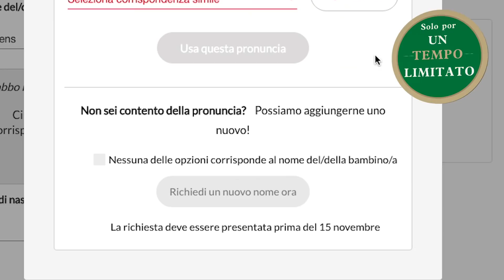Natale è arrivato presto!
🚂💨  Tutti a bordo! Ci sono molte novità quest'anno! Acquista il tuo Pass Magico oggi stesso e goditi bonus esclusivi per un periodo di tempo limitato! ⏲️

Usa la nostra app gratuita per sbloccare funzionalità esclusive -

Dal 2008, PNP- Polo Nord Portatile ha aiutato milioni di bambini, giovani e adulti di tutto il mondo, a passare un Natale più magico che mai. Crea chiamate e video personalizzati di Babbo Natale per i tuoi bambini e quelli a cui vuoi bene, con la app n#1 dedicata al Natale o sul nostro sito web.

Lo sapevi? Doniamo fino al 5 % delle nostre vendite online agli ospedali pediatrici, tenendo lo spirito natalizio vivo per tutti i bambini intorno al mondo ❤️🏥❤️

Crea messaggi personalizzati di Babbo Natale gratuiti!

Unisciti alla nostra community mondiale di fan del Natale: 🎄